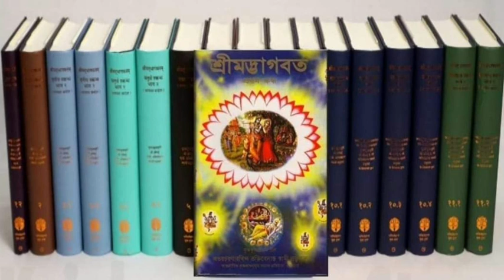গুরু পূ‌র্ণিমা| Guru purnima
গুরুপূ‌র্ণিমা
Guru purnima

🙏।। হ‌রেকৃষ্ণ ||🙏

সমস্ত ভক্ত শ্রোতাদের জানাই প্রণাম ,অ‌ভিনন্দন ও শু‌ভেচ্ছা ||🙏🙏

👆উপরিউক্ত এই চ্যানেলটির স‌ঙ্গে যুক্ত র‌য়ে‌ছেন এবং আমা‌কে শ্রীল প্রভুপা‌দের শিক্ষা ও শ্রী‌চৈতন্য মহাপ্রভুর বাণী প্রচা‌রে অনুপ্রেরণা প্রদান কর‌ছেন তা‌দের সক‌লের কা‌ছে আমি চিরকৃতজ্ঞ ।

যারা ভ‌ক্তি‌বৈভব, ভ‌ক্তিশাস্ত্রী ,সাধনা ও সদাচার ,শ্রী‌বিগ্রহ অর্চন ইত্যা‌দি কোর্স ক‌রে উপকৃত হ‌তে চান এবং নিয়‌মিত পারমা‌র্থিক সাহায্য লাভ কর‌তে ইচ্ছুক
তারা সর্বদা প্রশ্ন ও পরামর্শের জন্য যোগা‌যোগ করুন আমার এই👉 whatsapp number
  এবং
যেকোনো প্রকার পরামর্শ, সাহায্য ও সহ‌যোগীতা করে লাভ করুন শ্রী‌চৈতন্য মহাপ্রভুর কৃপাশীর্বাদ।।
আমার Facebook page Gopikanta Das Iskcon

এই কোর্সগুলি করার জন্য সবাইকে জানান এবং নিজেও প্রচার করুন

যদি আপনার কাছে এটি উপোযোগী মনে হয়, তবে অন্যকেও শেয়ার করুন

ধন্যবাদ !

🙏|| 𝐻𝒶𝓇𝑒 𝒦𝓇𝒾𝓈𝒽𝓃𝒶  ||🙏

Dandavat Pranam, Warm welcome and best wishes to all the devotees

I would like to thank all the devotees who are joining in My Youtube Channel 👇
Gopikanta Das Brahamachari

and Helping me to Propagate the Teachings of Srila Prabhupada and the Word of Lord Sri Chaitanya Mahaprabhu.

Those who wants to benefit from courses like Bhakti Vaibhav, Bhakti Shastri, Sadhana and Sadachar, Sri Vigraha Archan and are willing to receive regular spiritual help, They can always contact me for questions and suggestions:
My whatsapp number is given below: 👇

Get the blessings of Sri Chaitanya Mahaprabhu by getting any kind of Advice  Help and Co-operation.

For anyone interested, They can contact with me in My Personal email also,

Let Everyone knows about this courses

You can share it with others, if find useful. Thank You!